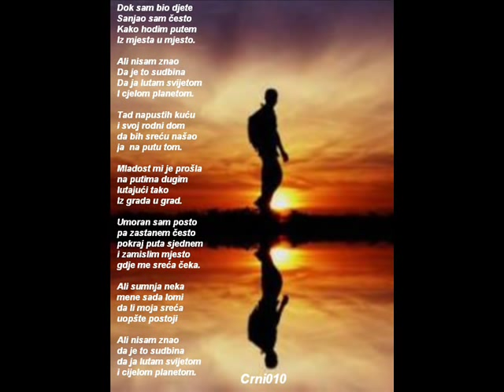Dali ste me poželjeli (uživo)...wmv .